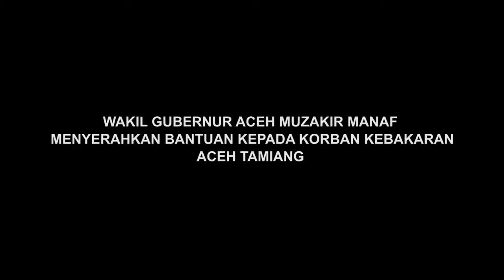WAKIL GUBERNUR ACEH MUZAKIR MANAF MENYERAHAN BANTUAN UNTUK PARA KORBAN KEBAKARAN DI ACEH TAMIANG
Wakil Gubernur Aceh Muzakir Manaf menyalurkan Rp 170 juta bantuan uang tunai dan bantuan lainnya untuk korban kebakaran di Aceh Tamiang, Senin 22 September 2014.

“Kami ikut berduka cita, musibah ini adalah ketentuan Allah, kita harus tawakkal dan menerima dengan lapang dada atas cobaan yang diberikan ini. Mari kita renungi dan mengoreksi diri, yang berlalu itu biarlah berlalu, marilah bangkit kembali untuk memulai lembaran baru," ujar Wagub yang biasa disapa Mualem menyemangati korban.

Adapun bantuan yang diserahkan Wagub Mualem berupa selimut 60 lembar, matras 40 lembar, centong nasi, teko, wajan, rantang dua susun, tempat nasi, panic dan food ware. Selain itu juga ada paket manakan berupa ikan sarden, sambal, kecap, gula pasir, mie instan dan minyak goreng.

Wagub juga memberikan pakaian sekolah untuk anak-anak sebanyak 100 paket, sarung, daster dan baju kaos masing-masing 200 lembar. Baju anak-anak 300 lembar, kelambu 50 lembar, baju koko dan jilbab masing-masing 100 lembar dan mukena 50 buah.

Bantuan diberikan secara simbolis kepada tiga perwakilan kepala keluarga. Dalam kesempatan itu Wagub juga mengatakan mengupayakan rumah layak huni bagi para korban.

“Insya Allah kita akan usahakan bantuan rumah, tapi dengan syarat harus punya tanah. Silahkan lengkapi administrasinya. Pak Bupati tolong dibantu, nanti data penerimanya serahkan kepada saya," kata Mualem.

Dijelaskan Mualem, akhir tahun 2014 ini, ia akan meneruskan kebutuhan pembangunan rumah itu kepada Acord Switzerland, sebuah NGO internasional yang sudah menjalin kerjasama dengan Partai Aceh.

Sebelumnya, dalam kunjungan kerja meninjau progress sejumlah proyek di Aceh Tamiang lalu, Mualem juga menyempatkan diri mengunjungi korban kebakaran yang lokasinya hanya berjarak sekitar 100 meter dari RSUD Tamiang. Tepatnya di sisi Pendopo Bupati Aceh Tamiang, di Simpang Kede Besi Kecamatan Karang Baru.

Dalam tinjauan spontanitas itu, Mualem turut menyerahkan bantuan tanggap darurat langsung dari sakunya masing-masing Rp 1 juta kepada 30 KK (106 jiwa). Musibah itu terjadi pada 5 September 2014 lalu./